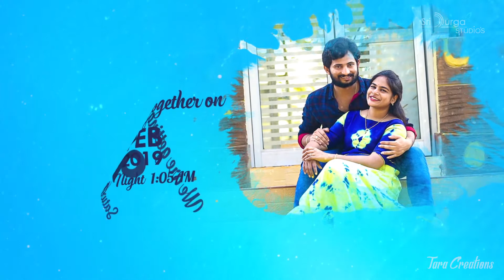Karthik what's Up Invitation